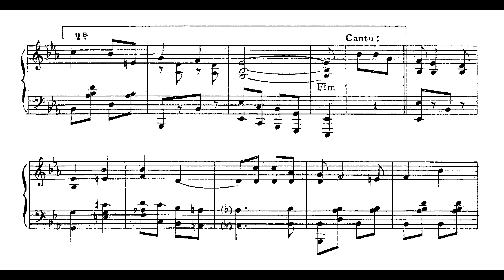Costinha (J. F. Fonseca Costa) - Dinheiro em cacho (Marco Bernardo, piano)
Dinheiro em cacho, marcha de Costinha (J. F. Fonseca Costa), interpretada por Marco Bernardo.

O compositor Costinha (João Francisco da Fonseca Costa), nascido provavelmente na década de 1880 e falecido em 1938, foi um dos grandes pianeiros cariocas, situado na transição entre Ernesto Nazareth e Sinhô. Assim como Eduardo Souto, de quem era contemporâneo, suas obras abarcam gêneros do século XIX que ainda estavam em voga no início do século XX, e também apontam para novos caminhos, como a gênese do samba na década de 1920. O chorão e memorialista Animal (Alexandre Gonçalves Pinto) assim se referiu a ele, em seu livro "O choro" (1936): "Poucos serão que não conheçam este inveterado pianista; foi um dos afamados e admirados. Costinha era procurado no seu tempo como um brilhante e outros valorosos metais. Tocava com grande perfeição e arte de admirar os seus congêneres, tal a rapidez nos seus dedos, no instrumento, que ele eletrizava. Com a sincronização [dos filmes mudos], a música decaiu bastante sendo obrigado o chorão acima a retirar-se à vida privada, vivendo só de seu emprego na Central do Brasil. De vez em quando ainda vai a um choro, e faz no piano cousa de encantar, que a meninada de hoje fica embasbacada diante do que ele toca as músicas em evidência, como os choros antigos. Costinha fez parte da turma do Julio Barbosa, [Ernesto] Nazareth, Aurélio Cavalcanti e muitos outros. Costinha ainda vive para a felicidade de sua família, e de seus amigos".

Através desta série, apresentaremos obras inéditas de Costinha, gravadas por Marco Bernardo, e que mostram mais uma parte importante da história do piano brasileiro.